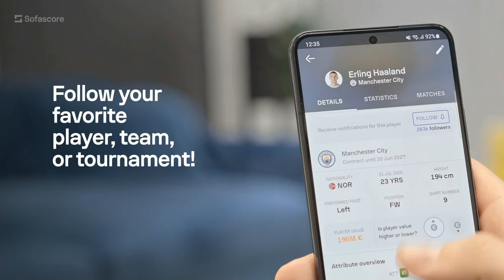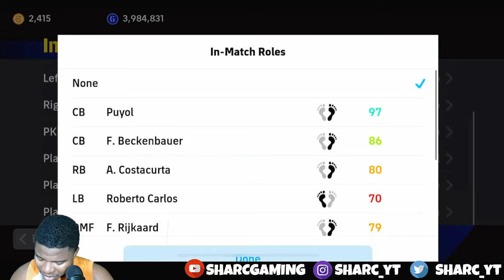I BOUGHT THE NEW 101 ROMARIO AND HE IS AMAZING! efootball 24 mobile player review & pack opening